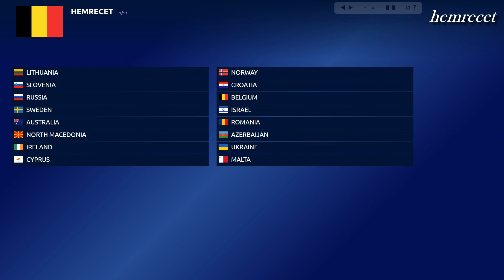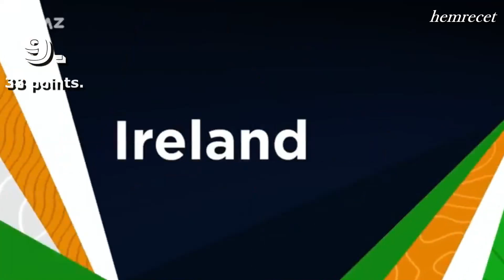Eurovision 2021 Semi Final 1 Voting Simulation Qualifiers | OUR RANKINGS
Eurovision voting simulations semi final 1 Qualifiers Our tops our predictions
Romania Malta Lithuania Slovenia Belgium Cyprus Sweden Croatia Azerbaijan